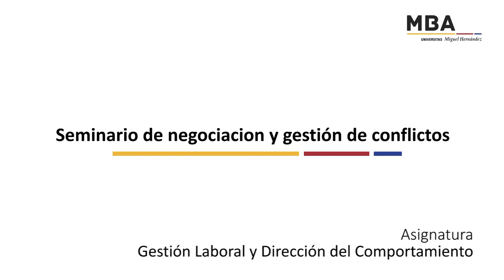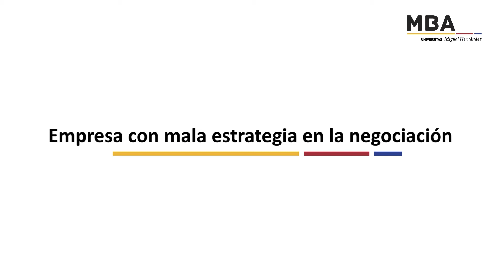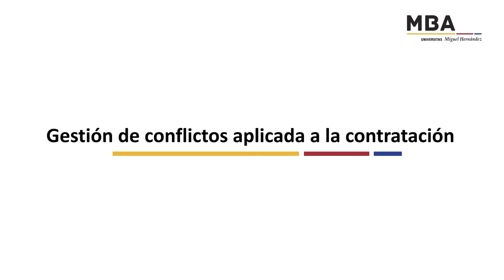Entrevista a Eva G. Piñera, Respons. Desarrollo de Personas Grupo ASV. MBA UMH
Entrevistamos a Eva García Piñera, Responsable de Desarrollo de Personas en Grupo ASV, quien hace unos días impartió una charla-seminario sobre "Negociación y gestión de conflictos" a los alumnos del Máster en Administración y Dirección de Empresas MBA.

En el vídeo, Eva García Piñera aborda los siguientes temas:
1. ¿Qué es la negociación y gestión de conflictos?
2. Conflicto negativo = oportunidad de cambio
3. ¿Como se entrenan las habilidades en negociación?
4. Empresa con una mala estrategia de negociación.
5. Gestión de conflictos aplicados a la contratación.

MÚSICA
Canción: Crystal Echoes
Autoría: Sergey Cheremisinov
Tipo de licencia: Creative Commnos Atribución-Uso no comercial